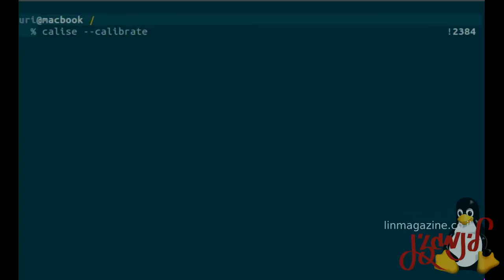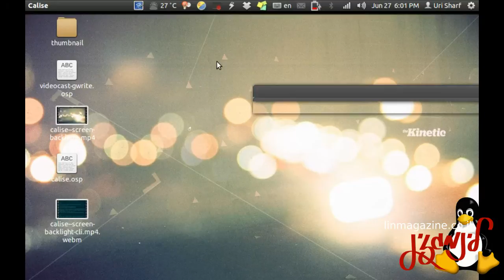Calise (on Ubuntu 12.04 on MacBook Pro)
Calise (acronym for "camera light sensor") is a Free/Open Source python 2.x program that calculates ambient brightness and sets screen's correct backlight using a camera. Review (in Hebrew) linmagazine.co.il/node/view/50054